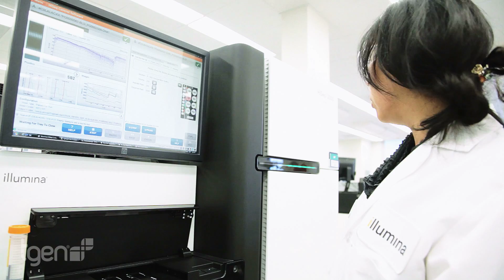TGen Carmona Video 01